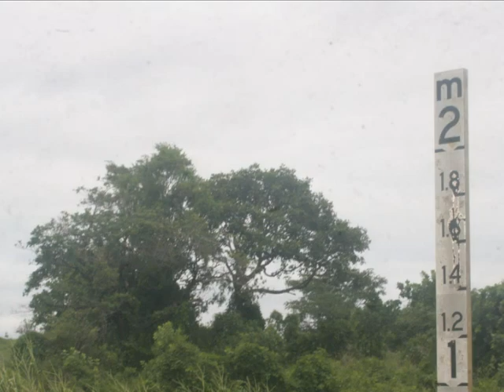Mornington Island Cyclone Olga.wmv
A few images of the Mornington Island locale after and during the minor Olga event 2010.  All images are the sole property of TheCairnslocal, (C)dlb2010.